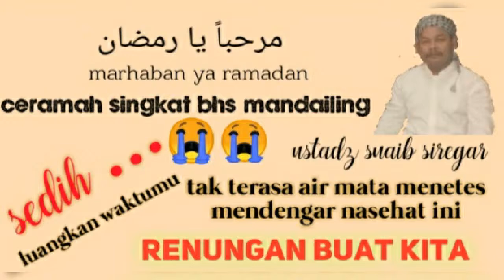MARHABAN YA RAMADAN RENUNGAN BUAT KITA TAK TERASA AIR MATA MENETES MENDENGAR NASEHAT INI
marhaban ya ramadan ceramah singkat renungan buat kita
tak terasa air mata menetes mendengar nasehat ini
ustadz suaib siregar